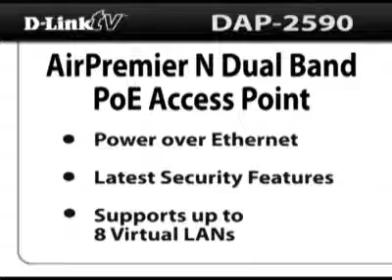D-Link's DAP-2590 AirPremier N Dual Band PoE Access Point with Plenum-rated Chassis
D-Link AirPremier® N DAP-2590 Dual Band PoE Access Point adalah solusi ideal untuk mengaktifkan konektivitas nirkabel dual band yang dapat dipilih dalam bisnis apa pun.
D-Link, pelopor industri dalam jaringan nirkabel, memperkenalkan solusi bagi bisnis yang ingin menggunakan LAN generasi 802.11n berikutnya. D-Link meluncurkan AirPremier N Dual Band PoE Access Point (DAP-2590) yang baru, yang dirancang khusus untuk lingkungan kelas bisnis seperti perusahaan besar atau perusahaan untuk menyediakan opsi LAN nirkabel pita ganda yang aman dan dikelola untuk administrator jaringan.